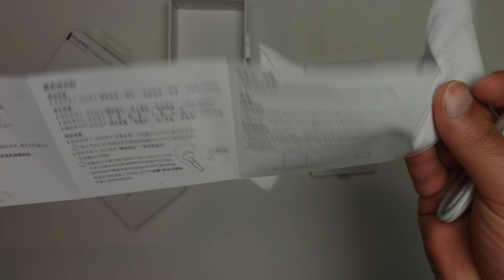Huawei Freebuds 2 Pro CM-H2 Bluetooth Earphones White - UNBOXING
Huawei FreeBuds 2 Pro Bluetooth 5.0 Handsfree Earphone The FreeBuds 2 Pro connect via Bluetooth 5.0. Connecting the earbuds to your phone is simple and easy after the very first pairing. All you have to do is flip open the case of the earbuds and a prompt shows up on the screen with details about the earbuds including its current battery level and a request to pair. In ear style, very convenient when driving and doing sports. IP54 Rating Waterproof The FreeBuds 2 Pro have an IP54 rating so sweat and rain shouldn't damage them.